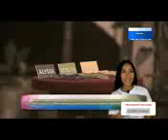Alyssa,jordan at Benedix sinu kaya ang team member nila